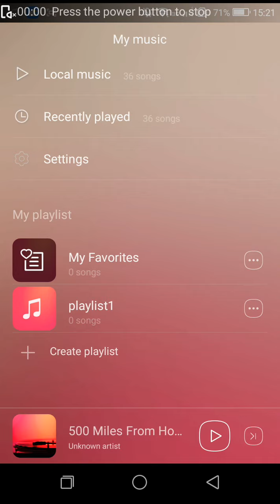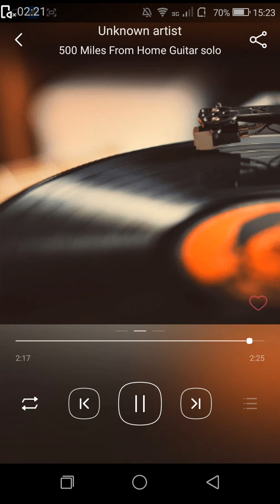Justin Timberlake 500 miles cover slow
Heheheehehehee